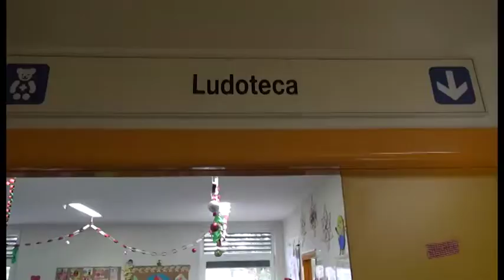Il Babbo Natale dei vigili del fuoco in visita ai bambini della pediatria del San Donato